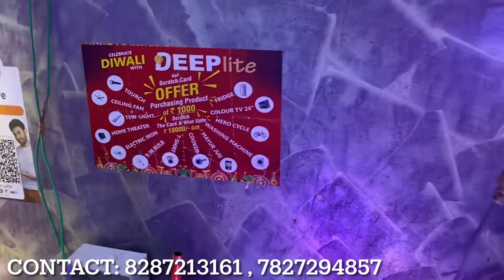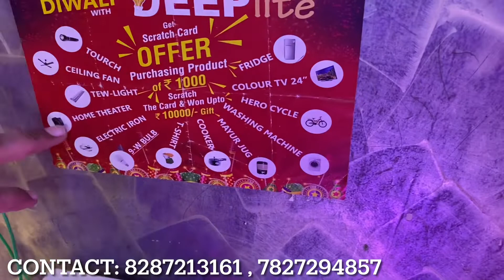Diwali Light ₹5 मे ।Diwali Lights Wholesale Market In Delhi Cheapest Fancy Decoration lights Vlog22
Title: Diwali Light ₹5 मे ।Diwali Lights Wholesale Market In Delhi Cheapest Fancy Decoration lights

Shop Name: Deep Lite

Address-68- B ,sarojni park Shashtri Nagar Sunday chowk 17 block near nirman vihar metro station East Delhi-31